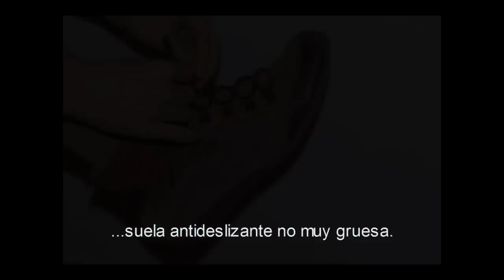CUIDADOS DEL PIE DIABÉTICO